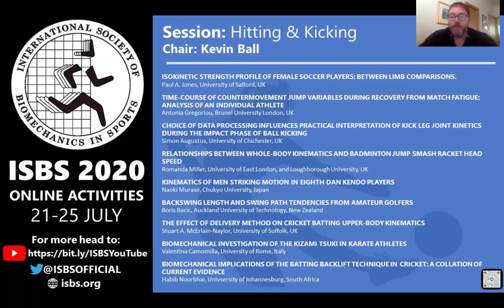ISBS 2020 Hitting & Kicking (Podium) CHAIR: Kevin Ball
CHAIR: Kevin Ball

ISOKINETIC STRENGTH PROFILE OF FEMALE SOCCER PLAYERS: BETWEEN LIMB COMPARISONS.
Paul A. Jones, University of Salford, UK

TIME-COURSE OF COUNTERMOVEMENT JUMP VARIABLES DURING RECOVERY FROM MATCH FATIGUE: ANALYSIS OF AN INDIVIDUAL ATHLETE
Antonia Gregoriou, Brunel University London, UK

CHOICE OF DATA PROCESSING INFLUENCES PRACTICAL INTERPRETATION OF KICK LEG JOINT KINETICS DURING THE IMPACT PHASE OF BALL KICKING
Simon Augustus, University of Chichester, UK

RELATIONSHIPS BETWEEN WHOLE-BODY KINEMATICS AND BADMINTON JUMP SMASH RACKET HEAD SPEED
Romanda Miller, University of East London, and Loughborough University, UK

KINEMATICS OF MEN STRIKING MOTION IN EIGHTH DAN KENDO PLAYERS
Naoki Murase, Chukyo University, Japan

BACKSWING LENGTH AND SWING PATH TENDENCIES FROM AMATEUR GOLFERS
Boris Bacic, Auckland University of Technology, New Zealand

THE EFFECT OF DELIVERY METHOD ON CRICKET BATTING UPPER-BODY KINEMATICS
Stuart A. McErlain-Naylor, University of Suffolk, UK

BIOMECHANICAL INVESTIGATION OF THE KIZAMI TSUKI IN KARATE ATHLETES
Valentina Camomilla, University of Rome, Italy

BIOMECHANICAL IMPLICATIONS OF THE BATTING BACKLIFT TECHNIQUE IN CRICKET: A COLLATION OF CURRENT EVIDENCE
Habib Noorbhai, Univsersity of Johannesburg, South Africa